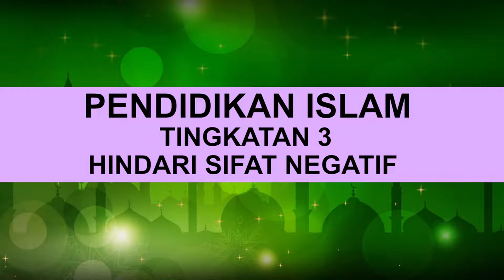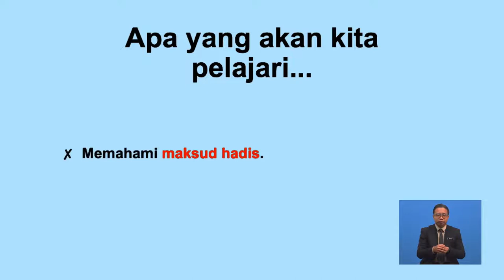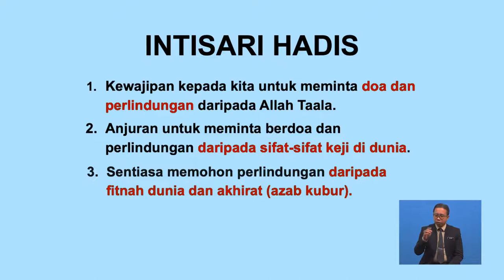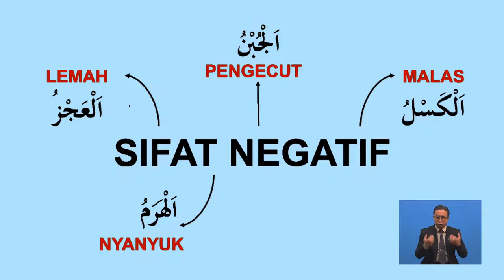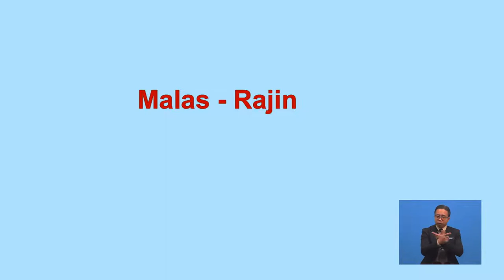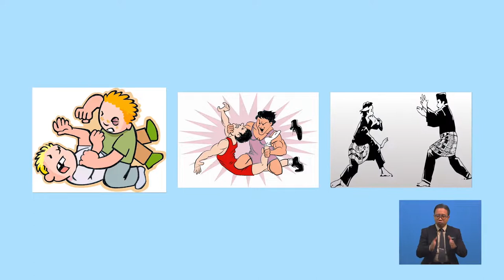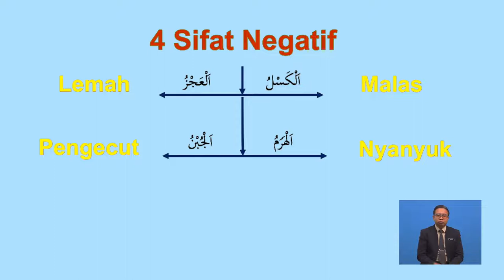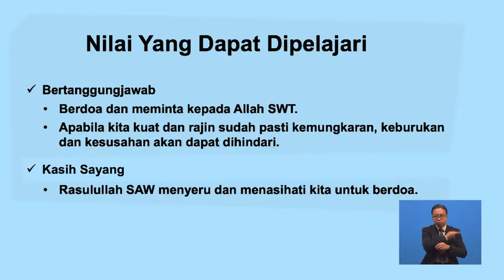Tingkatan 3 | Pendidikan Islam | Hindari Sifat Negatif | R343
Tajuk Hindari Sifat Negatif ini akan membincangkan tentang hadis Rasulullah SAW yang diriwayatkan oleh Saidina Anas Bin Malik R.A yang terkandung di dalamnya doa yang diajarkan oleh Rasulullah S.A.W agar dihindari dari 4 sifat negatif. Sifat-sifat negatif ini akan diterangkan secara terperinci agar ianya dapat dihindari oleh murid. Tajuk ini akan diakhiri dengan latihan pengukuhan agar kehafaman murid-murid dapat dinilai dan diukur. Pentaksiran berbentuk formatif juga diberikan setelah selesai satu-satu sub-topik dibincangkan.